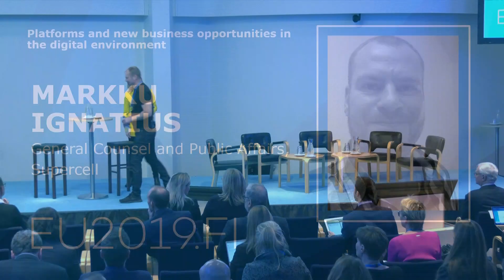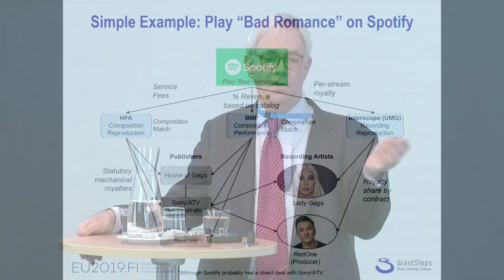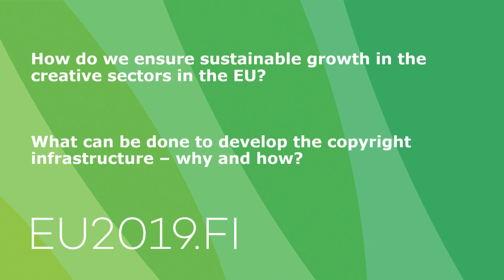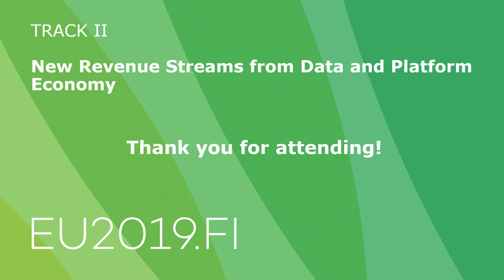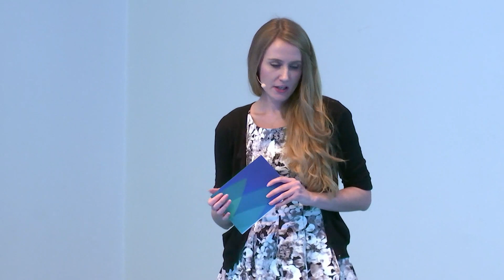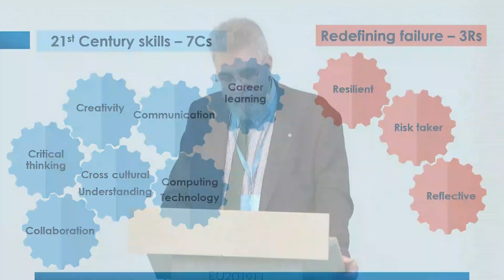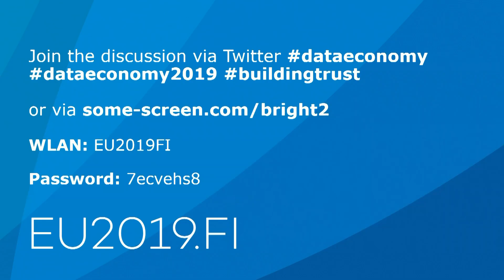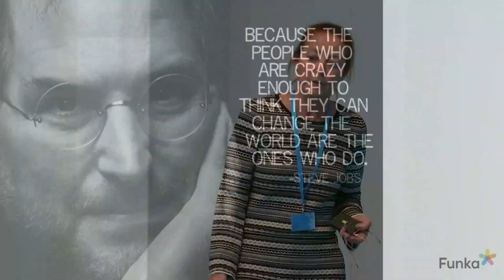High-Level Conference on Data Economy 25.11.2019 (day 1)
High Level Conference on Data Economy (day 1)

TRACK II NEW REVENUE STREAMS

Content of stream:

Topic: Platforms and new business opportunities in the digital environment
Interview of Markku Ignatius, Supercell

Topic: Automatisation of revenue streams in the creative sector
Interview of Helienne Lindvall, Swede as Candy and Ivors Academy
Speech by Bill Rosenblatt, GiantSteps Media Technology Strategies
Introductory remarks by Ms Gail Kent, Director Data in DG CONNECT"Panel discussion

TRACK II Building trust in data economy: people, skills and society

The conference is organised by the Ministry of Transport and Communications, the Ministry of Finance and the Ministry of Education and Culture. Conference is a part of EU2019FI @EU2019FI